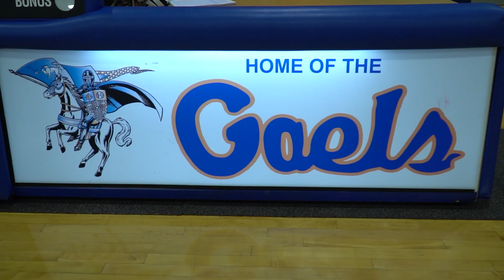Boys Basketball - Desert Region Qtrs Bishop Gorman vs Basic highlights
NIAA Desert Region Quarterfinals game between Bishop Gorman and Basic High school.